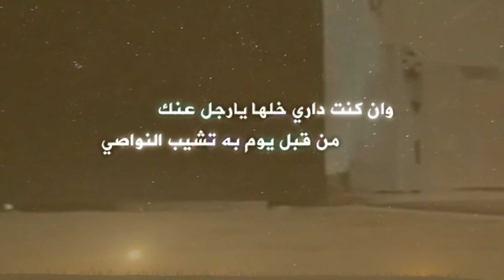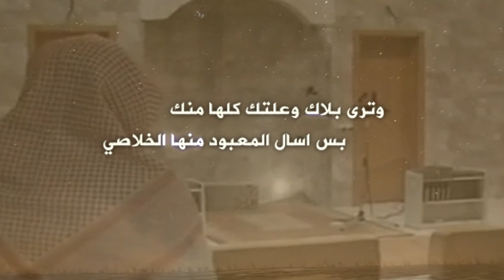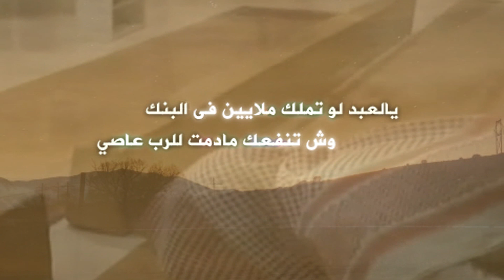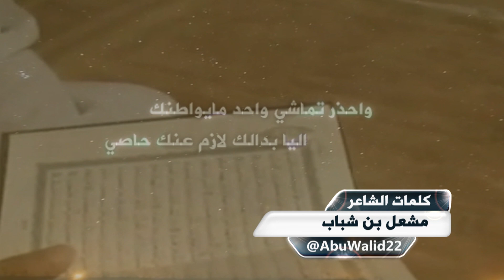يالعبد كلمات مشعل بن شباب آداء بندر جميل العتيبي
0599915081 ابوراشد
رابط مباشر الى الواتس اب